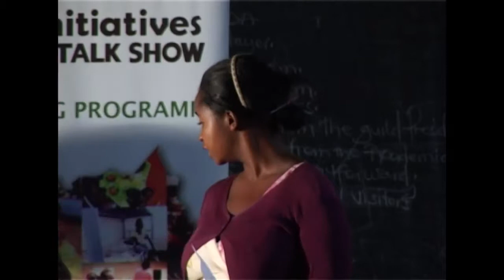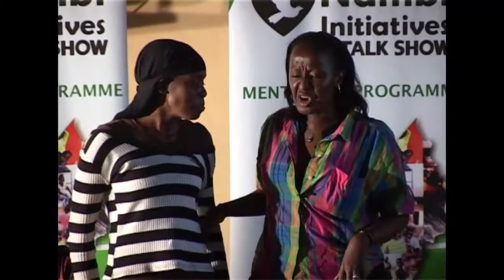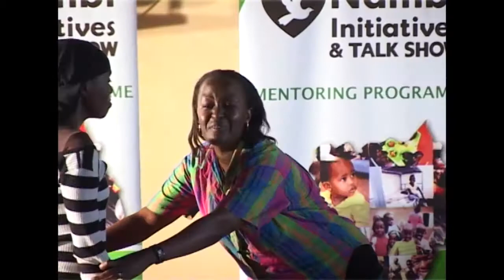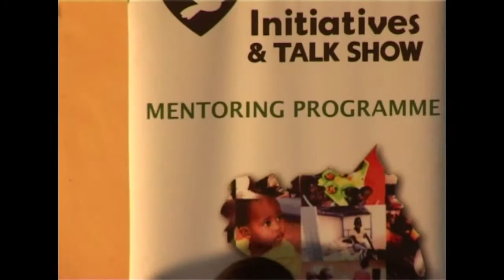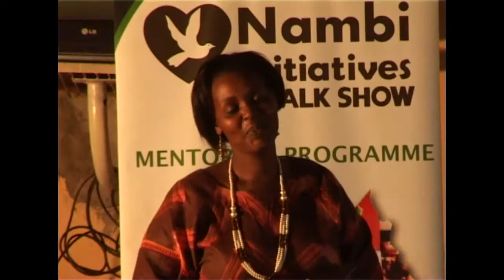sex will look for you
mentorship duties to students